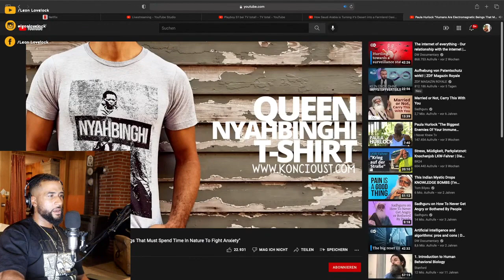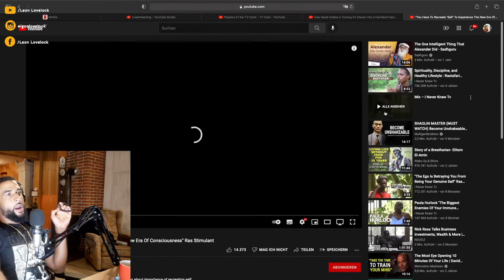WIE MAN ÄNGSTE und DEPRESSIONEN BEKÄMPFT | PAULA HURLOCK | REACTION - Leon Lovelock